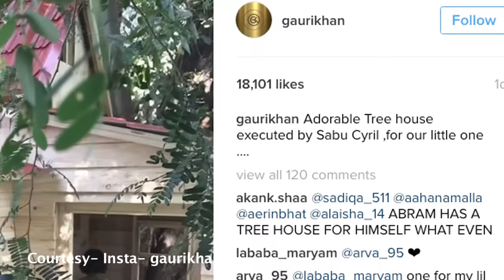Shah Rukh Khan's son AbRam OWNS A HOUSE already!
At the age of three what is the most you've owned? The newest game may be? But this star kid-AbRam is the owner of his own house- A Tree House!